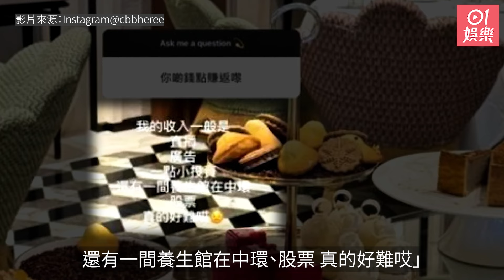陳冠希舊愛Cammi被問富婆生活錢從何來 原來有返工公開5收入來源｜01娛樂｜謝熙婷｜謝芷蕙｜Cammi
陳冠希舊愛謝熙婷（Cammi，前名謝芷蕙）公屋出身，2022年卻搬進月租4萬的尖沙咀豪宅，不但經常在社交平台大曬名媛級奢華生活，貼吃喝玩樂旅行相、名牌手袋，更會以私人飛機代步等等。